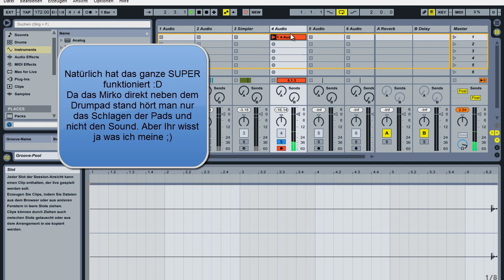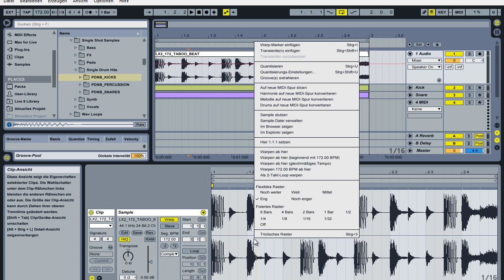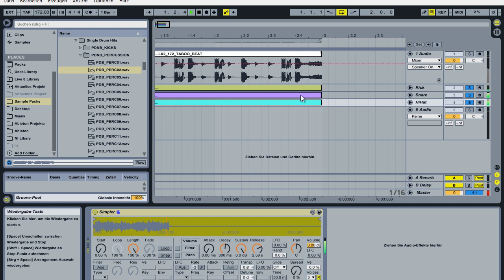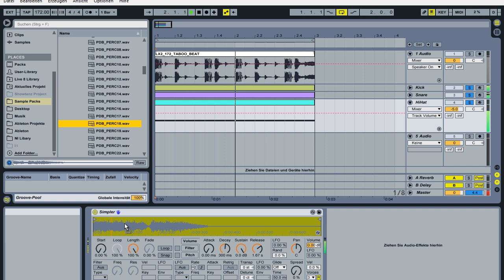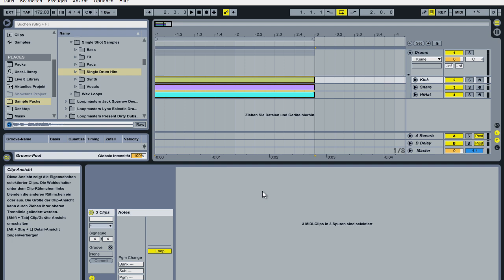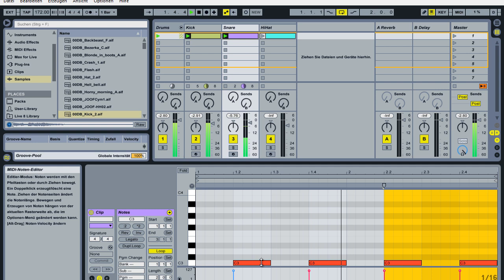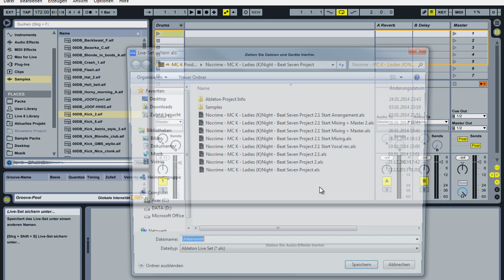Ableton Live - Tutorial German / Deutsch - Liquid Drum and Bass - Drums - Teil 1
In diesem Video möchte ich euch zeigen wie Ihr einen einfachen Liquid Drum and Bass Beat in Ableton Live erstellen könnt. Viel Spaß beim zusehen :)

Wenn Ihr Fragen habt schreibt mir einfach und wenn euch die Videos gefallen...

Autor: Tobias Philippi (DJ Nocrime)